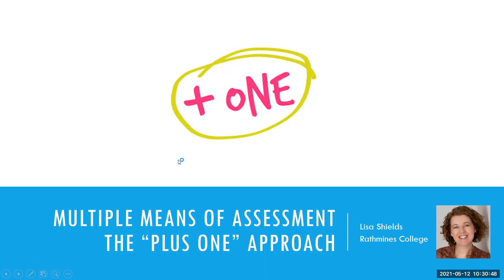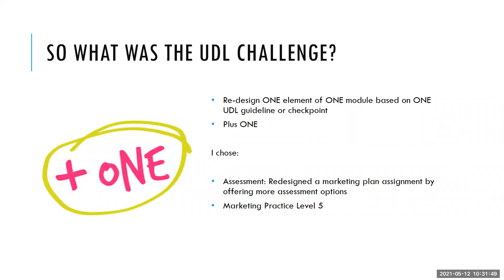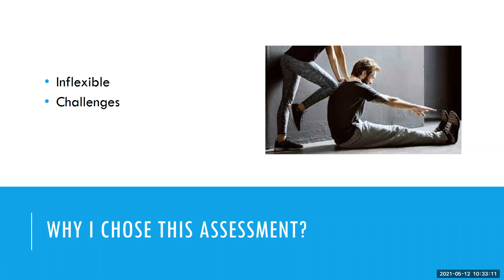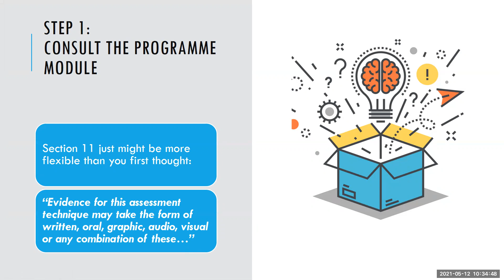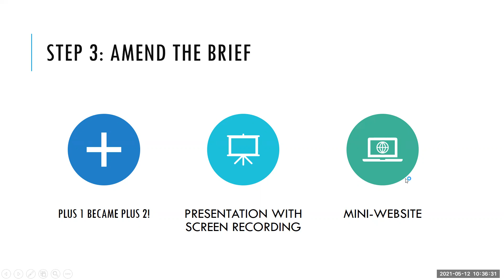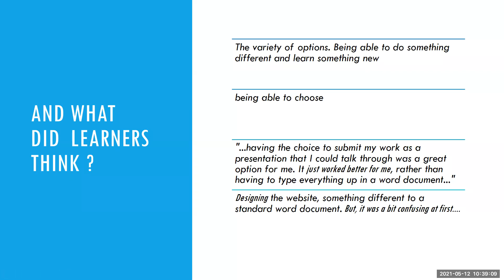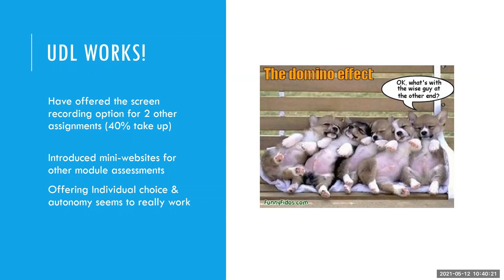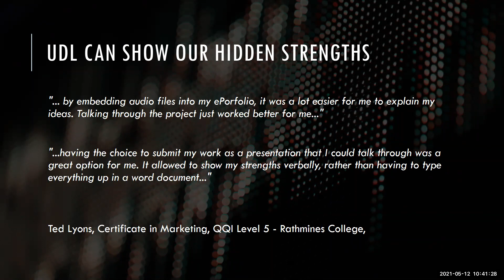Redesigning Marketing Level 5: A UDL Approach, CDETB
Presentation by Lisa Shields, Rathmines College, City of Dublin ETB.